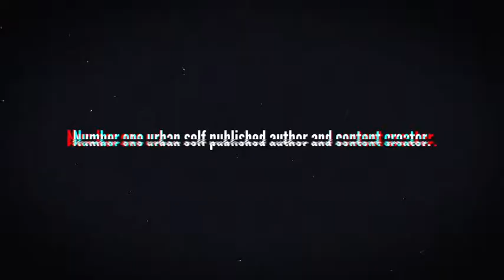My Main Chick Cheated | Main chick vs Side Chick | Chapter 9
Do you like the series so far? Not sure what video comes next? Checkout the entire 48 part Main Chick vs Side Bitch Audiobook Series
Main chick may have cheated and now DeWayne has a decision to make. What should he do?

Find out in Main Chick vs Side Bitch Chapter 9
Hood Fiction at its finest. Main Chick vs Side Chick

AUDIO BOOKS EVERYDAY...

Main Chick vs Side Bitch is available now! 📚